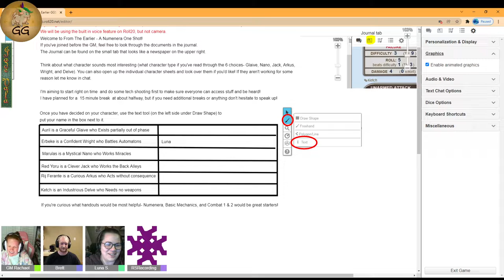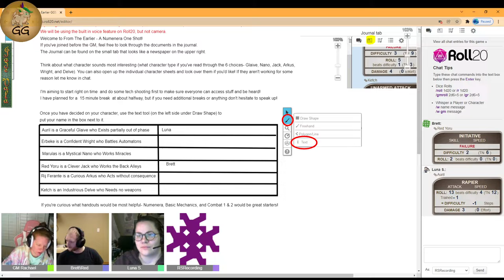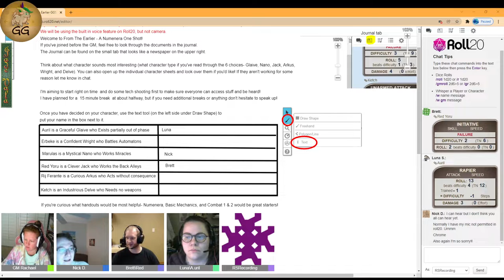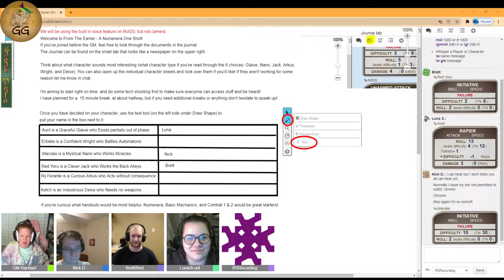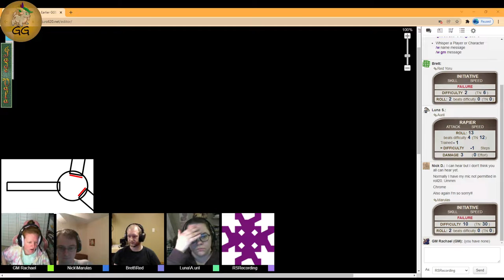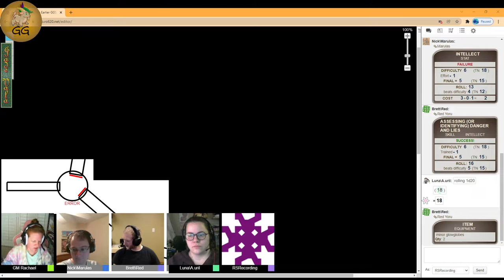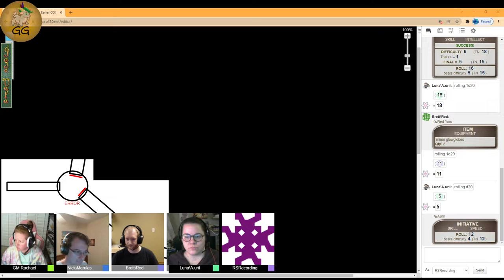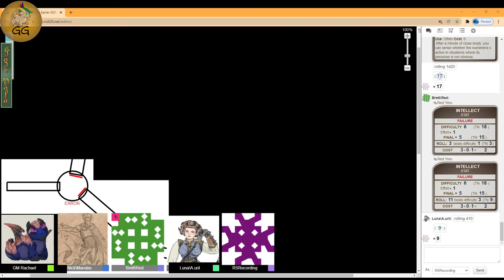"Numenera: From the Earlier!"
Join Jade Vala as she takes the group on a mystery filled romp!